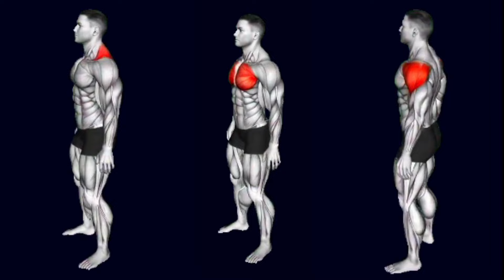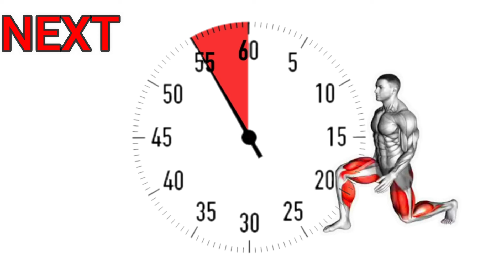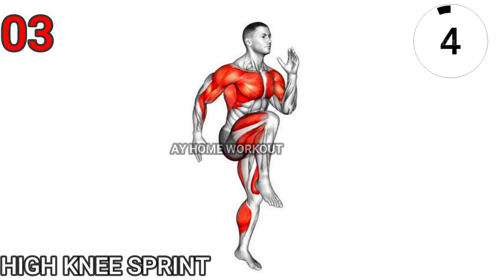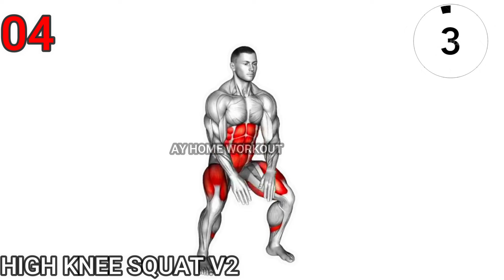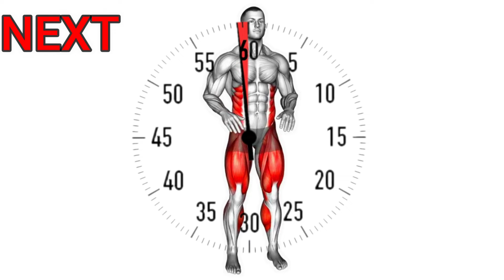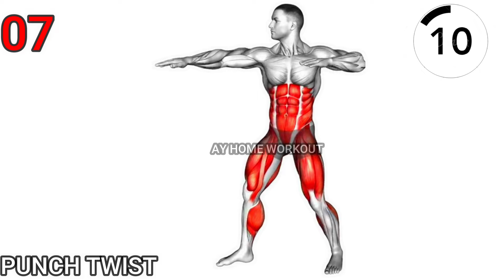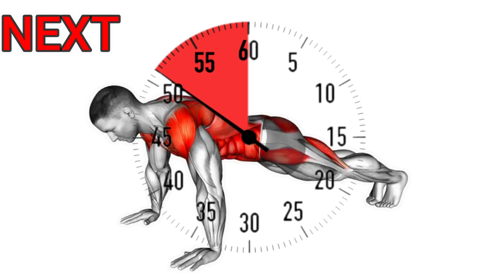"Trim Your Tummy: Shred Belly Fat with our 10-Day 10-Minute Home Workout Challenge"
*Weight Loss
Circuit training is a workout method that involves rotating through several different exercises for a certain amount of time or number of repetitions, with little to no rest. Because circuit training is time-efficient and targets your whole body, it can help build strength, improve heart health, and help you lose weight.

*Your Quires

best exercise for weight loss
best exercise for weight gain
best exercise for weight loss at home
best exercise for weight gain at home
best exercise for weight loss at home for female
best exercise for weight loss after c section
best exercise for weight loss in gym
best exercise for weight loss full body
best exercise for weight gain at home for female best exercise for weight loss and height increase best exercise for weight loss at home for male
best exercise for weight loss in ramadan
best exercise for weight loss belly fat
best exercise for weight gain at home for male

how to loss the weight
how to loss your body fat
how to lose weight in ramadan
how to lose belly fat in 1 week
how to lose hip fat for women
how to lose weight in 7 days
how to lose thigh fat
how to lose hip fat for men
how to lose face fat for men
how to lose fat
how to lose 10 kgs in 1 month
how to lose 10kg in 2 weeks
how to lose 10kg in ramadan
how to lose 10 kg weight in one month
how to lose 10kg in one month
how to lose 10kg in 10 days
how to lose 10kg in 2 months
how to lose 10 kgs in 1 month ayesha nasir
how to lose 10kg in 20 days
30 minute cardio workout30 minute workoutat home workoutburn fatcaroline girvancaroline girvan absdumbbell cardio workouthigh intensity workouthiithiit cardiohiit cardio workoutlow impactlow impact cardio workoutlow impact hiitno jumping workoutsix pack abs